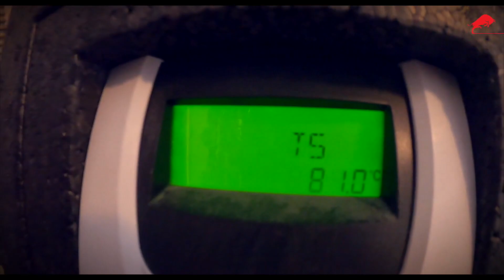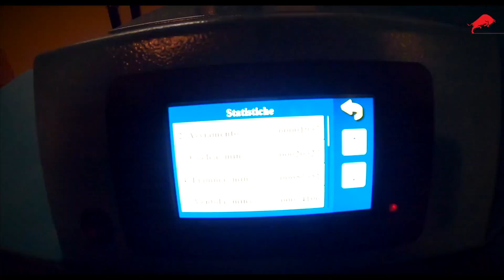ALLA FINE, QUANTO HAI RISPARMIATO RISPETTO A PRIMA? Tutta la verità. Siamo a Loria, treviso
Sono tornato a Loria, Treviso da Michele e Marta dopo un anno e mezzo dall'installazione.
In questo caso con Michele abbiamo sostituito un vecchio impianto con una nuova caldaia professionale, impianto solare e puffer ben dimensionato.
Direi che è rimasto talmente deluso che pochi mesi dopo ha replicato il suo impianto a casa della madre. 🤪🤪

💥 𝗗𝘂𝗲 𝗹𝗲 𝗱𝗼𝗺𝗮𝗻𝗱𝗲 𝗰𝗿𝘂𝗰𝗶𝗮𝗹𝗶 💥
𝟭. Il solare termico lavora anche nelle giornate di pioggia tipo oggi?
𝟮.  Con ragazzi in DAD, e genitori in smarworkind per il covid, l'impianto ha funzionato h24, quanto hai risparmiato rispetto a prima?

💥💥 Ascoltiamo bene le sue risposte 💥💥

Sei indeciso se la Biomassa possa fare al caso tuo?